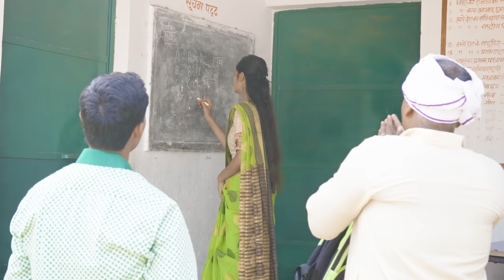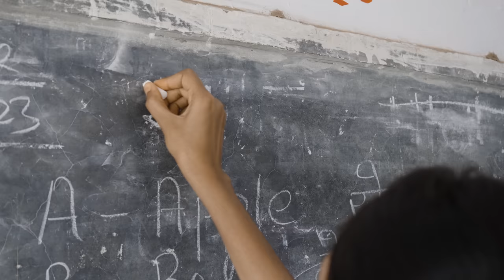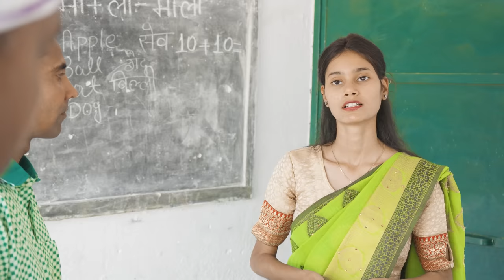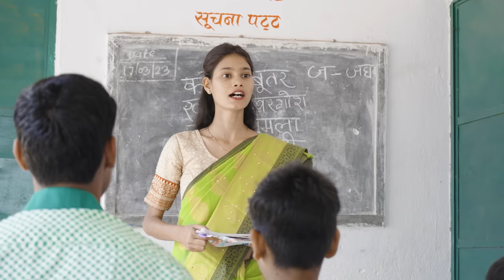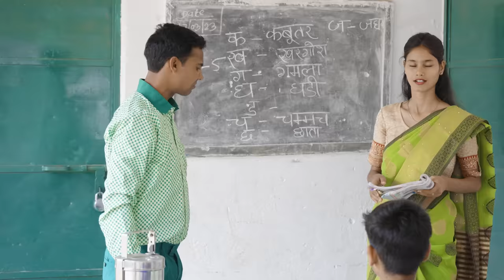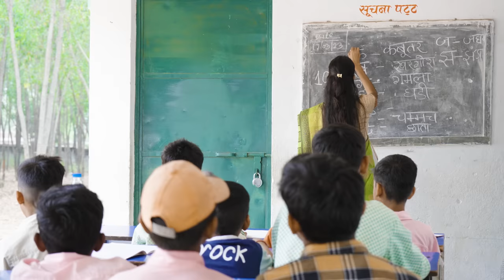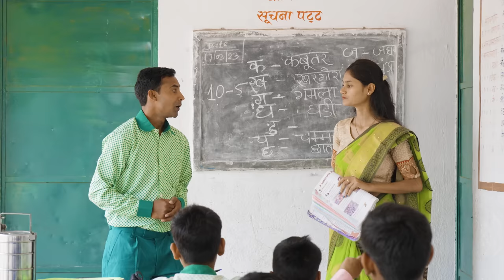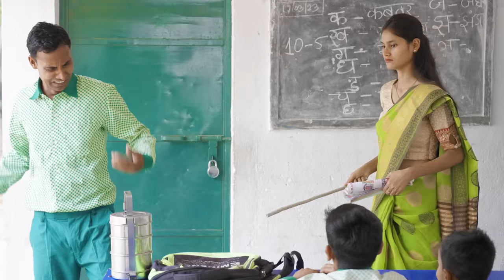पढ़ाकू (padhaku)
Story By :- Mahendra and pramod
Director :- Mahendra,Maa film production
Cameramen & Editor :- Maa film production team
       (Anand,Nikhil,inshan,Anand)
Cast :-
                                                             पापा   :- प्रमोद शर्मा
                                                              बैजनाथ  :- महेंद्र
                                                              मैडम  :- टीया मोदी
                                   और  अशोक, आनंद ,